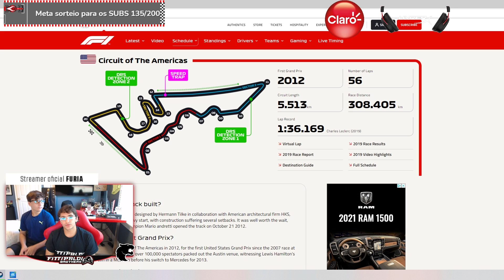F1 2021 GP DOS EUA: DUELO FITTIPALDI BROTHERS + PREVIEW/HOTLAP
Mais uma vez um DUELO FITTIPALDI BROTHERS e também o PREVIEW E HOTLAP para o GP DOS EUA em AUSTIN/TEXAS.